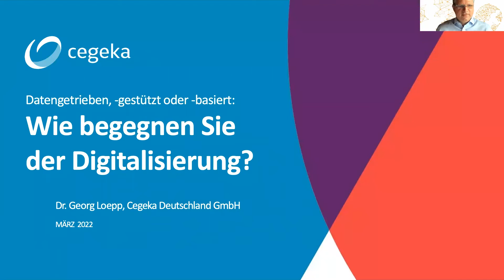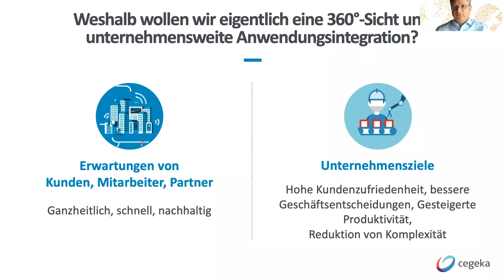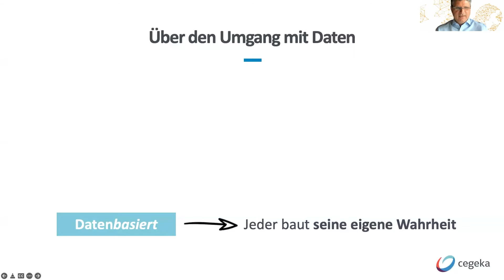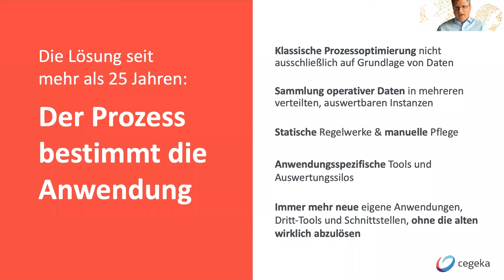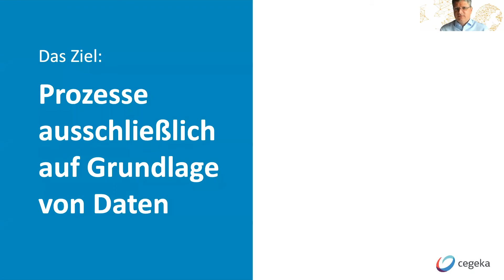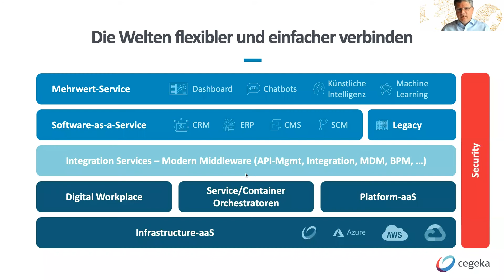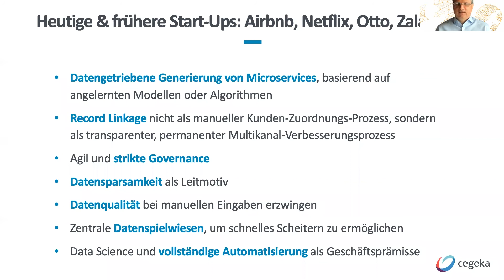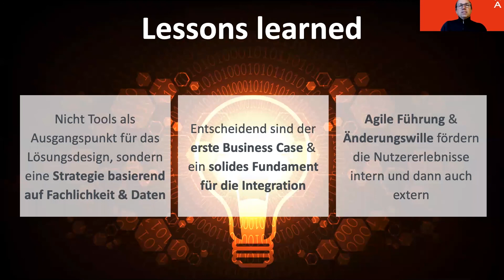Datengetrieben, -gestützt, oder -basiert: wie begegnen Sie der Digitalisierung?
Talk von Georg Loepp auf der TDWI Virtual März 2022

Eine vollumfängliche, jederzeit verfügbare Sicht auf alle Geschäftsdaten ist der heilige Gral für Unternehmen. Die Reise dorthin ist jedoch beschwerlich. Nicht wenige kommen unterwegs vom Weg ab - oder finden ihn erst gar nicht. Warum aber scheitern z.B. so viele 360°-Kundensicht-Projekte und Initiativen zur unternehmensweiten Anwendungsintegration? Als Geschäftspartner von Boomi ging Georg Loepp, Cegeka Deutschland, in seinem Talk auf der TDWI Virtual März 2022 den möglichen Ursachen auf den Grund, zeigte auf, welche Daten Strategien nachhaltig erfolgreich waren, und was wir daraus lernen können.

Quelle: Freundliche Bereitstellung durch SIGS DATACOM GmbH